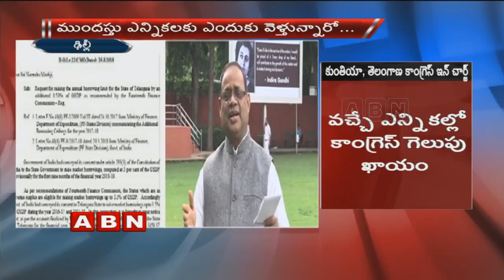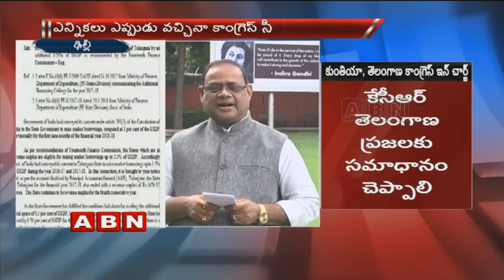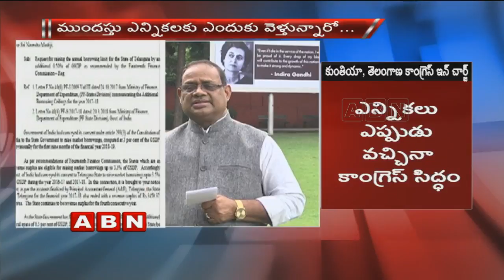T-Congress Incharge Kuntiya Says Congress Will Win If Early Polls Happens In Telangana